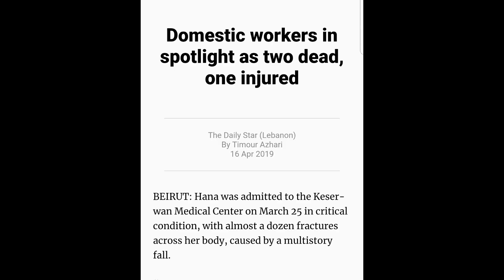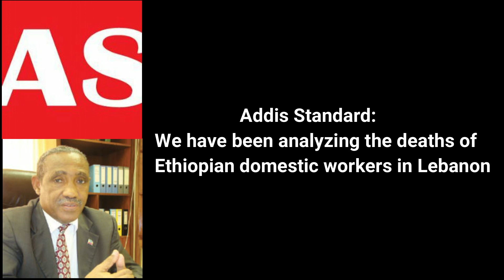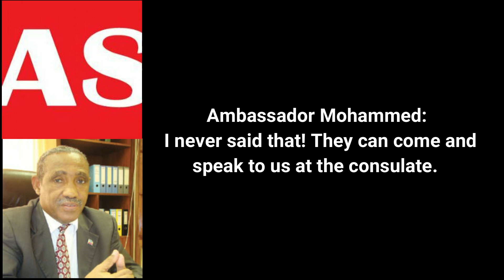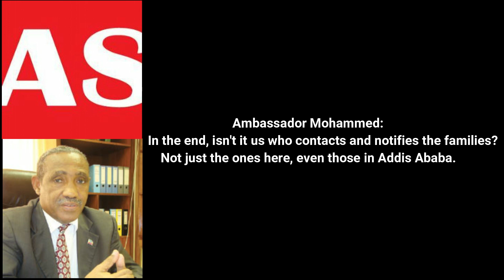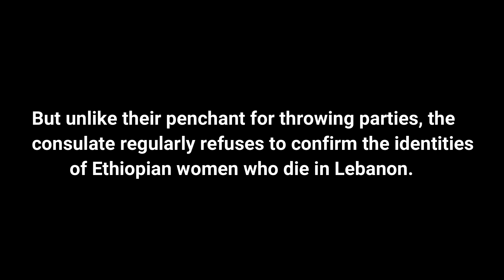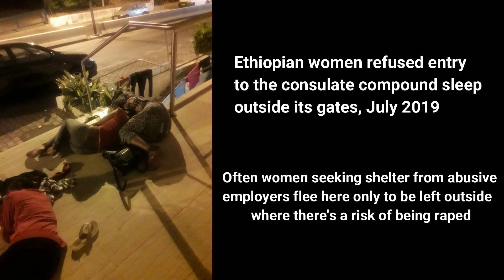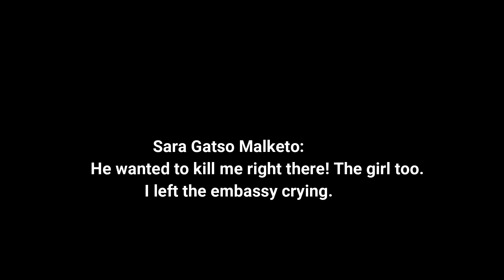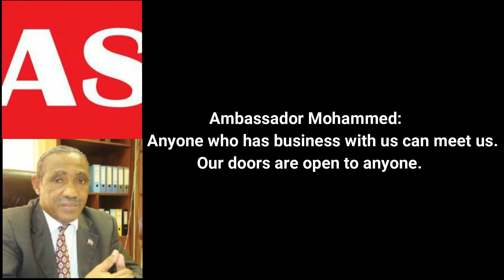Ethiopian ambassador to Lebanon Mohammed Berihu on Addis Standard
An attempted interview of Ethiopia's ambassador to Lebanon. Safe to say it wasn't the most pleasant of chats.
The ambassador refused to dive into a discussion on the rising rates of Ethiopian migrant worker deaths in Lebanon and his office's accused non chalant approach towards dealing with the problem.

The sombre sounding music is the work of Thomas Smith. Piece titled "Goodbye."